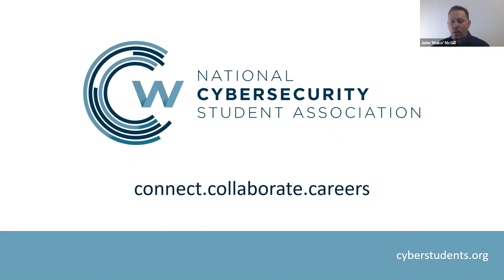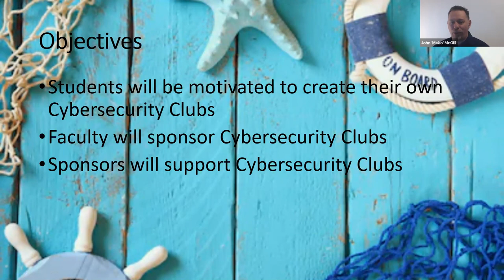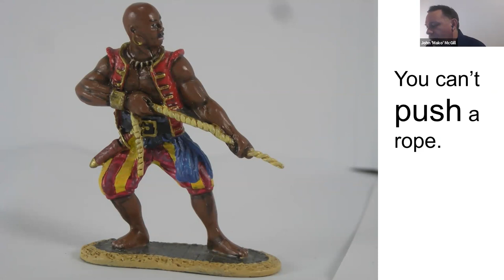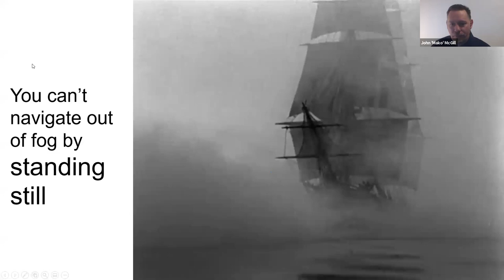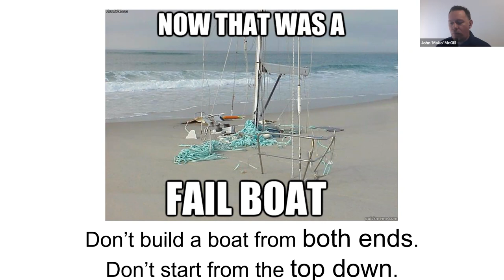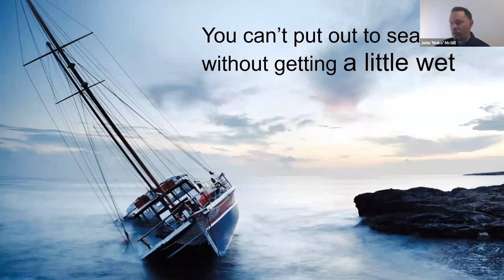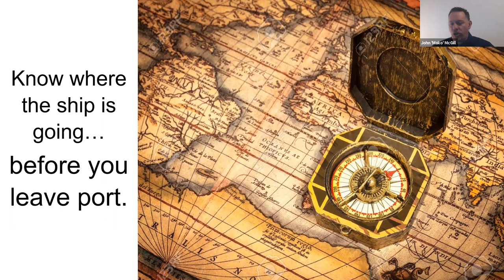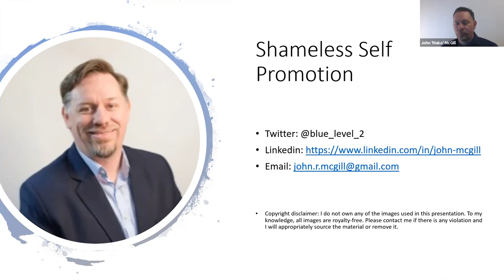Rolling With The Tide: How to Run An Effective Cybersecurity Club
How to Run An Effective Cybersecurity Club